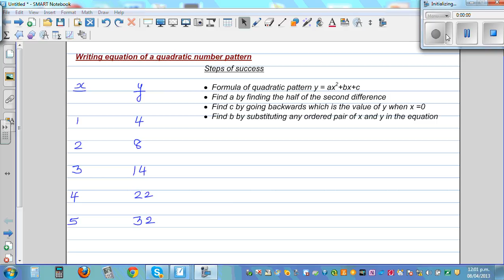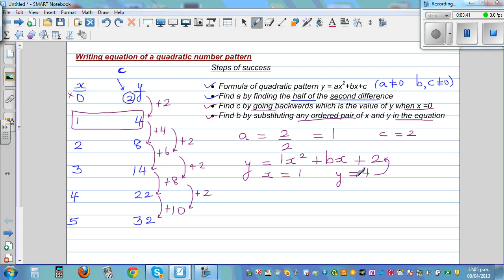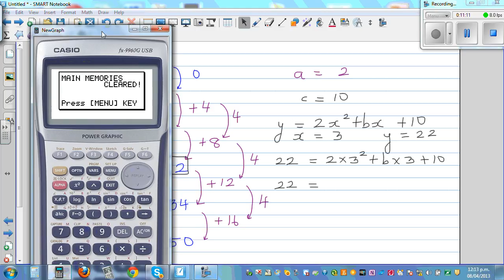Writing equation of a quadratic number pattern by finding a b and c of y = ax^2+bx+c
In this video I have explained how you can find the rule of any quadratic number pattern by finding the values of a, b, and c of the general formula of a quadratic equation
y = ax^2 +bx +c